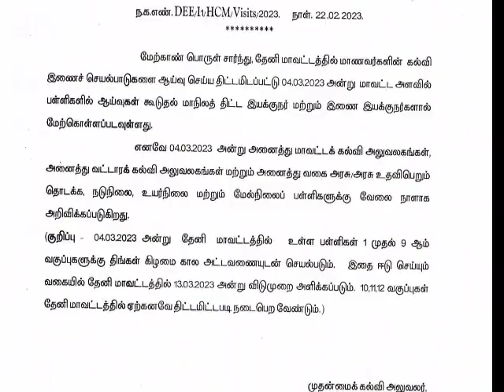நாளை பள்ளிகளுக்கு முழு வேலைநாள் CEO அறிவிப்பு|TN tomorrow School Working days Latest update